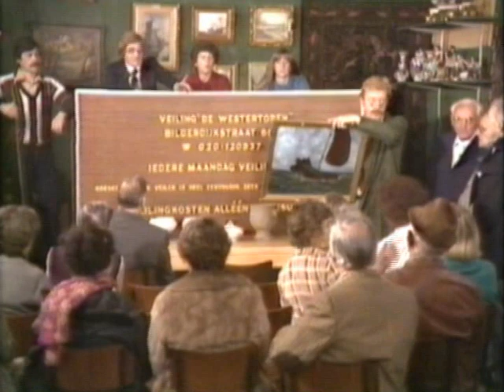Hot naar Haar - Veiling - Ronnie Tober.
André van Duin werkt op een veiling. Aansluitend: Ronnie Tober.